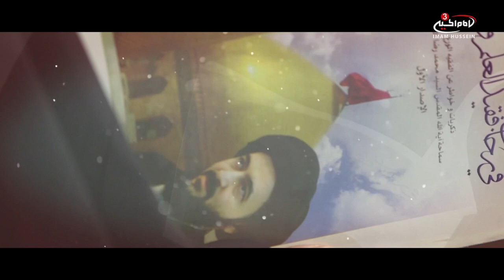The importance of Being Tolerant - Pearls of Wisdom with Dua Maczoomi - EPS 9